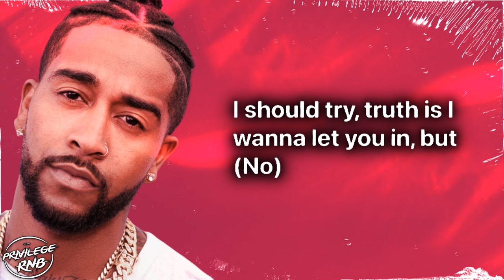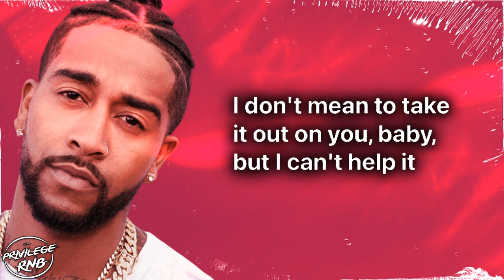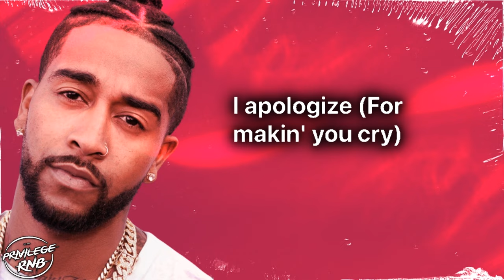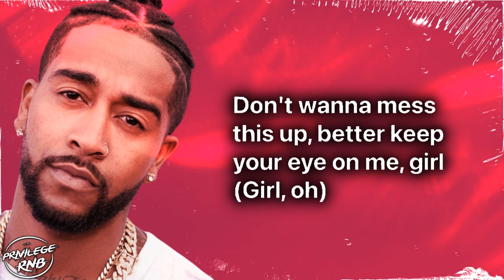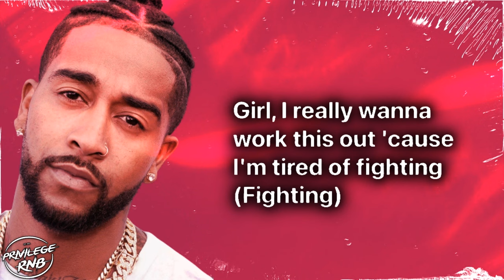Omarion - Ice Box (Lyrics)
Lyrics:
[Verse 1: Omarion]
Fussin' and fightin', we back at it again (Again)
I know that it's my fault you don't understand (No)
I got memories (Uh), this is crazy (Uh)
You ain't nothing like the girl I used to know
Good with ma, good with pa, cool with all my niggas (My niggas)
I should try, truth is I wanna let you in, but (No)
Damn these memories (Uh), and it's crazy (Uh)
You ain't nothing like the girl I used to know (Ooh)

[Pre-Chorus: Omarion]
Girl, I really wanna work this out 'cause I'm tired of fighting (Tired of fighting)
And I really hope you still want me the way I want you (You, you)
I said I really wanna work this out, damn, girl, I'm trying (I'm trying, yeah)
It's no excuse, no excuse (But I got this)
[Chorus: Omarion & Timbaland]
I got this icebox where my heart used to be (But I got this)
Got this icebox where my heart used to be (Said I got it)
I'm so cold, I'm so cold, I'm so cold, I'm so cold (No)
I'm so cold, I'm so cold, I'm so cold (But I got this)
I got this icebox where my heart used to be (Said I got this)
Got this icebox where my heart used to be (No)
I'm so cold, I'm so cold, I'm so cold

[Verse 2: Omarion]
Why can't I get it right? Just can't let it go (Go)
I opened up, she let me down, I won't feel that no more (No)
She ain't nothing like the girl I used to know
I don't mean to take it out on you, baby, but I can't help it
'Cause my heart is in the same ol' condition that baby left it (And I)
I apologize (For makin' you cry)
Look me in my eyes and promise you won't do me the same, yeah, yeah

[Pre-Chorus: Omarion]
Girl, I really wanna work this out, 'cause I'm tired of fighting (Fighting)
And I really hope you still want me the way I want you (Baby, I want you)
I said I really wanna work this out, damn, girl, I'm trying (Oh, no, no)
It's no excuse, no excuse

[Chorus: Omarion, Timbaland & Both]
I got this icebox where my heart used to be (Said I got this icebox)
Got this icebox where my heart used to be (Ayy, yeah)

[Bridge: Timbaland & Omarion]
I don't wanna be stuck off in this cold, cold world
Don't wanna mess this up, better keep your eye on me, girl
I don't wanna be stuck off in this cold, cold world ('Cause I don't wanna be)
Don't wanna mess this up, better keep your eye on me, girl (Ooh, ooh-ooh)
Don't wanna mess this up, better keep your eye on me, girl (Keep your eye on me)
Don't wanna mess this up, better keep your eye on me, girl (Girl, oh)

[Pre-Chorus: Omarion]
Girl, I really wanna work this out, 'cause I'm tired of fighting (Yeah)
And I really hope you still want me the way I want you (Woo)
I said I really wanna work this out, damn, girl, I'm trying (Yeah)
[Chorus: Omarion & Timbaland]
I said I got this icebox where my heart used to be
I'm so cold, I'm so cold, I'm so cold (Yeah)
Now I got this icebox where my heart used to be (Ooh)
I got this icebox where my heart used to be (Oh)